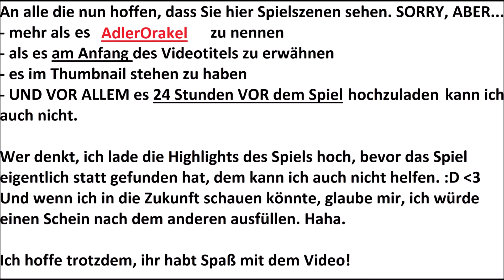AdlerOrakel 🦅 JAHRHUNDERT-Spiel Teil 1 ⚽ Eintracht Frankfurt vs. FC Barcelona ⚽ Europa League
(oder halt unten ein Amazon-Link). So könnt ihr mich unterstützen, auch wenn ihr später einkauft, könnt ihr mich ohne Mehrkosten unterstützen. Ihr bezahlt ganz normal und ich bekomme eine Provision.

LIVE-Fußball und auch Highlights LEGAL und KOSTENLOS mit Prime ANSCHAUEN